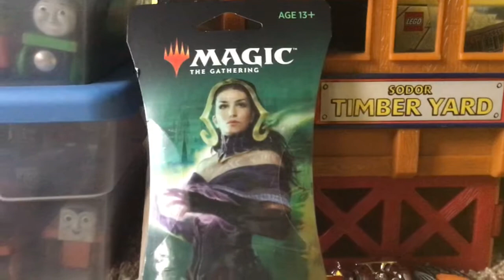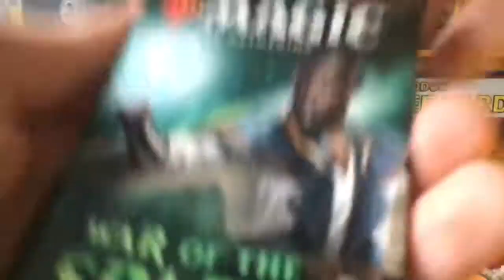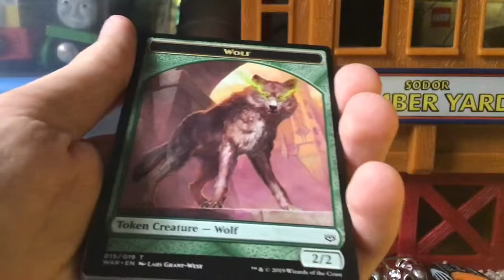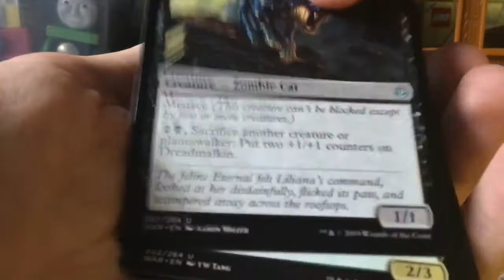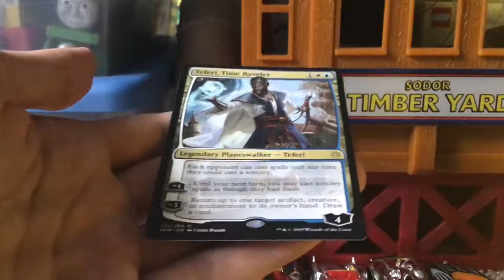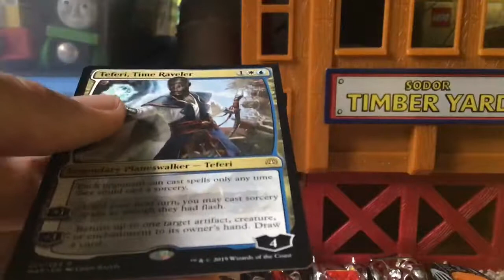Magic the Gathering: War of the Spark pack opening